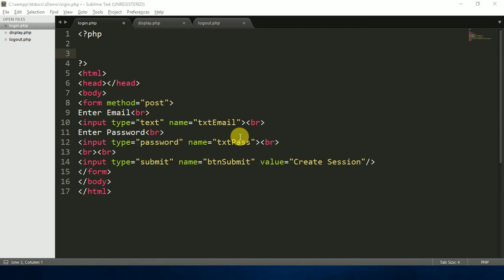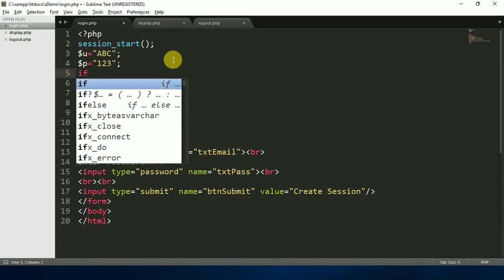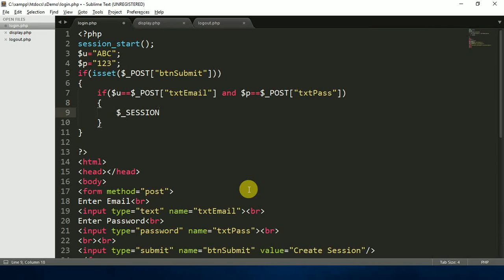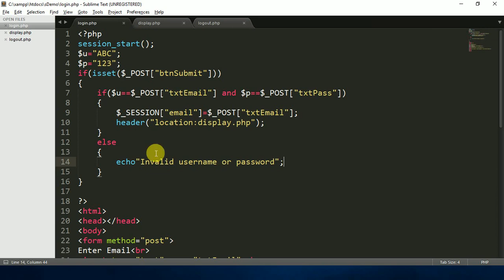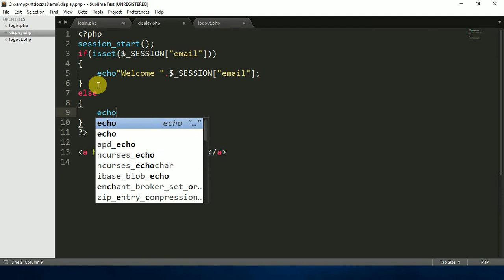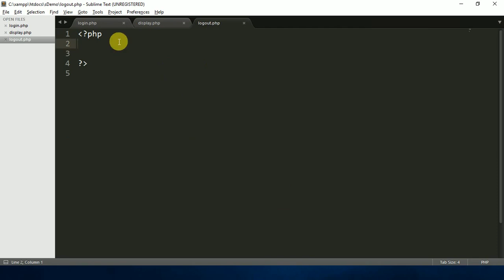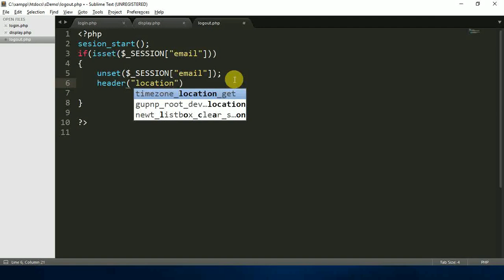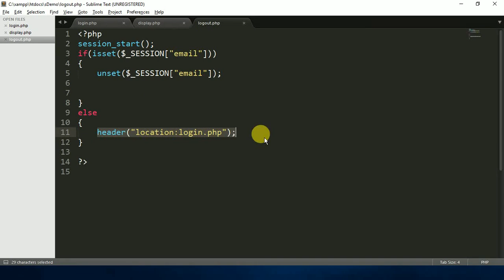Creating login using session in php hindi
Ritesh Magre,Computer science, this video will teach you how to create login using session variable in php. This is the example with login, logout and display form. The entire concept of this video is explained in hindi.

About: This is you tube channel where you will find all computer science subjects videos